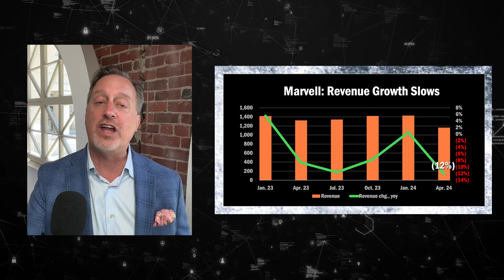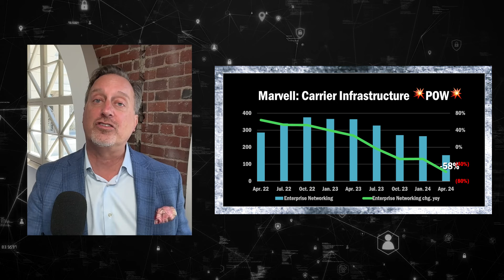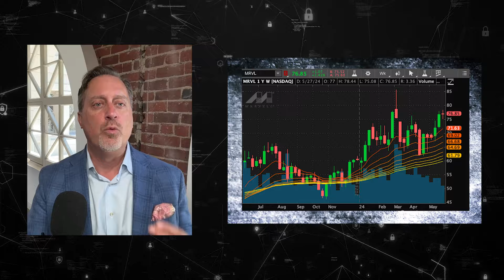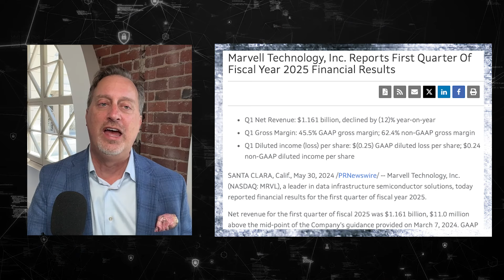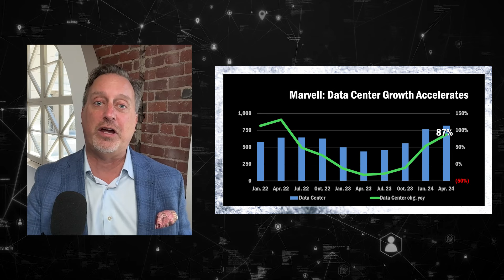Drill Down Earnings, Ep. 126: Marvell Technology Q1 earnings essentials ($MRVL).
Instant analysis of Marvell Technology ($MRVL) Q1 earnings, as we hear from CEO Matt Murphy.